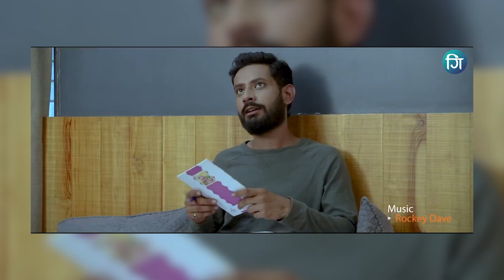Adhurash | All Episode | Review | Gujarati Web Series | RJ Ruhan Alam | Girdhari Films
A Girdhari Original Series

Star Cast
 Ruhan Alam
 Rj Radhika Barot
Rj Ruchie Naik
 Nisarg Trivedi

Produced by
 Pankaj Panchal and Janvi Barot

Directed by
 janvi Barot

Edited by
 Pankaj Panchal

Music Director
 Rocky dave

Dubbing by
Mogal studio

DOP
 Yash Gandhi and Team

Written by
 Suraj Baraliya (Hindi)
Adaptation by
 Akash Upadhyay (Gujarati)

JSM Event

Set management by
 VP productions & Events

@ beauty_with_blushh

Location partner
Viaan buildcon , sagun group, Flora Group

Food partner = clover by indigenous